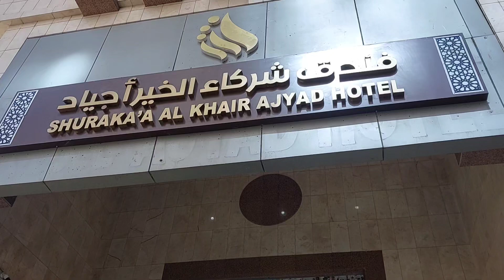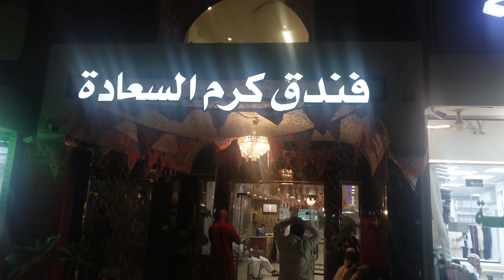SAFAR E MADINA SARIF || india 🇮🇳 To Saudi Arab 🇸🇦 Tour || My First International Tour 😇